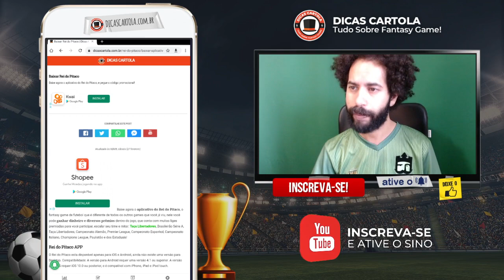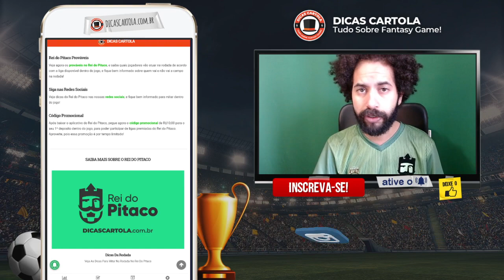COMO BAIXAR O REI DO PITACO (APLICATIVO ATUALIZADO) | DICAS CARTOLA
Veja agora, como baixar o Rei do Pitaco, o fantasy game de ligas de tiro curto que é a maior sensação dos últimos meses. O app do Rei do Pitaco esta disponível na Apple Store, já no Google Play não, clique no link abaixo e baixe o aplicativo do Rei do Pitaco. O app do Rei do Pitaco esta disponível para celular e tablet!

Baixe agora gratuitamente o aplicativo do Rei do Pitaco, você não precisa pagar nada para fazer o download e começar a jogar. Se você não conseguir fazer o download do app do Rei do Pitaco, comente abaixo para que o nosso time poder te ajudar!

# ÍNDICE:
0:00 INSCREVA-SE NO CANAL!
0:09 BAIXAR REI DO PITACO iOS
0:34 BAIXAR REI DO PITACO ANDROID
1:56 CÓDIGO PROMOCIONAL REI DO PITACO